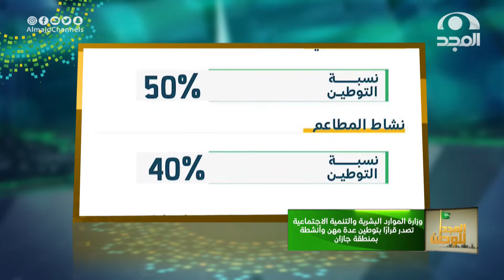حديث أ.عبداللطيف الضويحي عن قرار وزارة الموارد البشرية والتنمية البشرية بتوطين عدة مهن بمنطقة جازان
برنامج
كل يوم اثنين بين المغرب والعشاء
مع عبدالعزيز الهلالي
على قناة_المجد بالتزامن مع يوتيوب

نسعد بخدمتكم
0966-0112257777